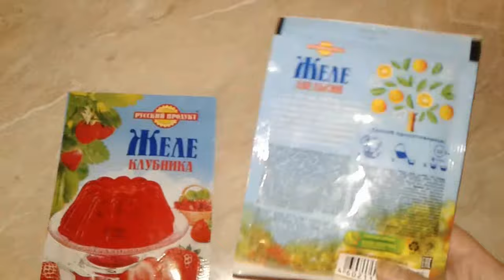Ժելե՝ դեսերտ , ինչպես պատրաստել ժելե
Ժելե՝ ամռան շոգին շատ հարմար զովացնող աղանդեր, դեսերտ,
ելակի համով, նարնջի համով, կան այլ համերով ժելեներ նույնպես..